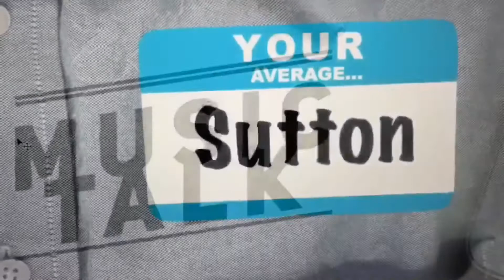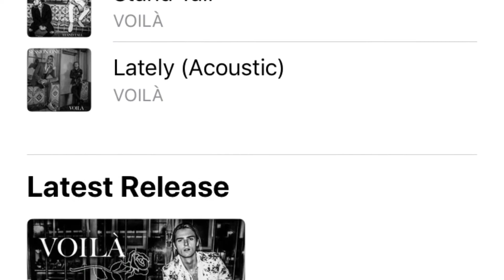Voilà - Artist Spotlight - Episode 1 - Your Average Sutton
Artist Spotlight - Episode 1 - Voilà

On the first episode of artist spotlight, I go in depth about my favorite up-and-coming music act, Voilà. Only three singles into their career, they’re already gained a strong following and have gotten great recognition from music news powerhouses Billboard and BBC. Watch the video above to hear why I believe they’re the act you need to know in 2018.

Let me know your thoughts on them, as well as the Artist Spotlight series!

Introduction song: Hundredth Second Chance by Voilà

Other songs used in video: Lately by Voilà

Check out Voilà on Spotify, Apple Music, and all other streaming sites. They can also be found on Facebook @Voilà, Instagram @wearevoila, and Twitter @voilalive.